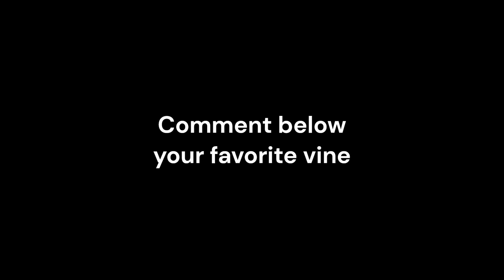5 Minutes Of Vines That Made Your Dad Leave #1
The first one in the series of haha funny vines! MORE TO COME!